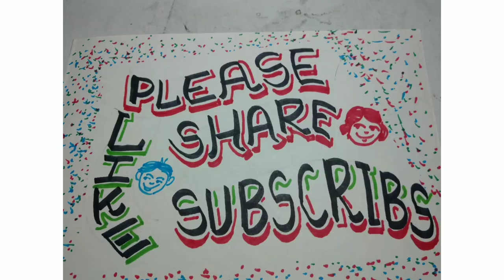sketch fruits stall with fountain pen